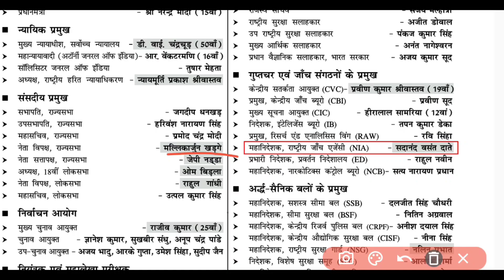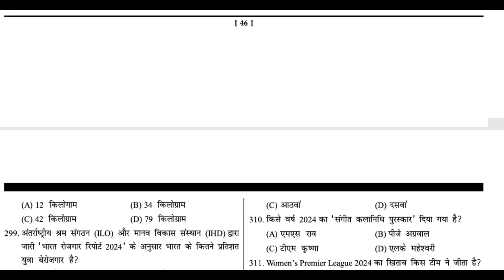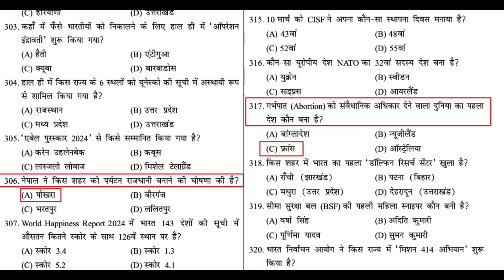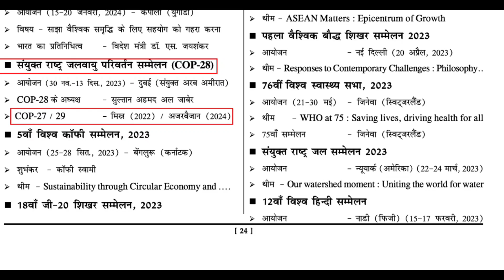बिहार शिक्षक भर्ती 3.0 हर परीक्षा की तरह करेंट अफेयर्स के सभी प्रश्न इसी एक बुक से मिले